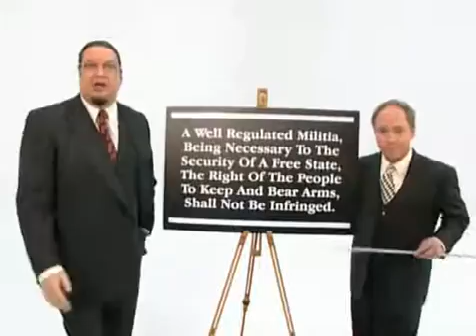The Second Amendment for dummies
So simple, even a liberal can understand it!